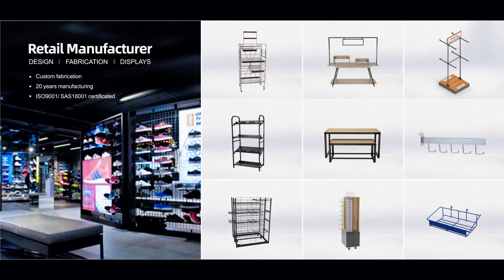Enhancing Durability Reinforcing U Groove Iron Welding with Argon Welding for Ultimate Strength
Strength and safety are our top priorities at Sintop Fixtures! 🛠️💪

In today's video, witness the meticulous process of strengthening every U-groove iron weld on our wire grids. We go the extra mile with argon welding to ensure unparalleled durability, guaranteeing the utmost safety in product usage.

Join us for a journey through precision and safety! Sintop Fixtures - Where Strength Meets Assurance!

If you are interested in our store fixtures

Sintop Fixtures has over 21 years of experience in Customized Retail Shelves and Store Fixtures. We can support you with all types of customized fixtures and meet all your needs.